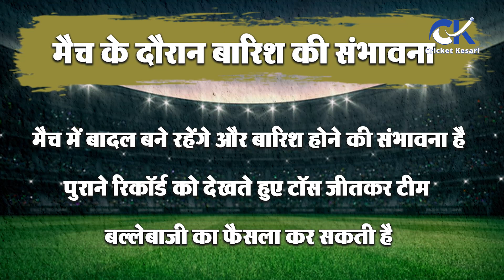AUS vs SCO | T20 World Cup 2024 | Fantasy 11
T20 World Cup 2024 में अब हर टीम की नजर सिर्फ सुपर 8 में अपनी जगह पक्की करने पर लगी हुई हैं।
Group A से जहां भारत और USA की टीम, ग्रुप C से अफगानिस्तान और वेस्टइंडीज क्वालीफाई कर चुकी हैं वहीं ग्रुप B और ग्रुप D में अभी भी एक आखिरी जगह बाकी है। जिसके लिए आज ग्रुप B में ऑस्ट्रेलिया का सामना स्कॉटलैंड से होने वाला है।

In the T20 World Cup 2024, every team is now eyeing only to secure their place in the Super 8.
While India and USA have qualified from Group A, Afghanistan and West Indies have qualified from Group C, there is still one last place left in Group B and Group D. For which Australia is going to face Scotland in Group B today.